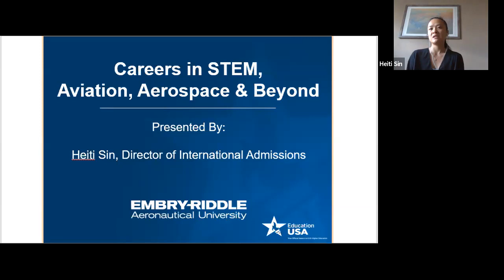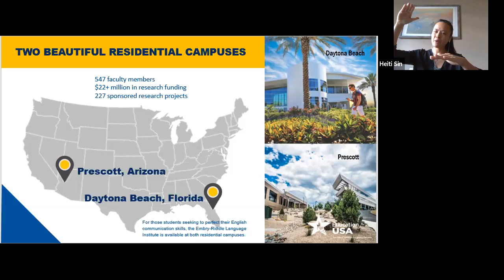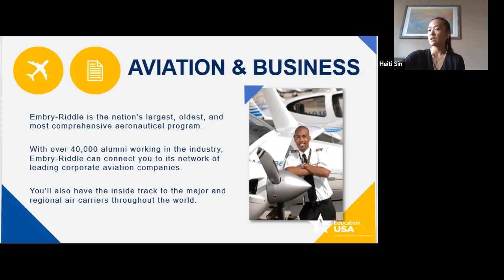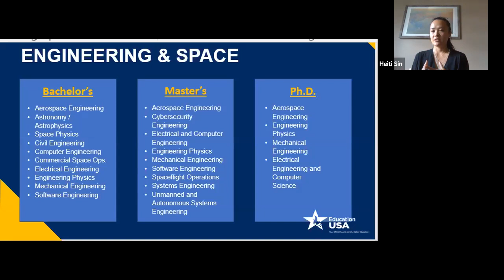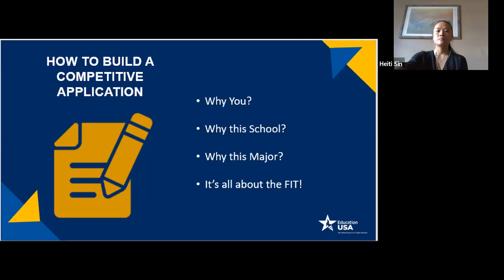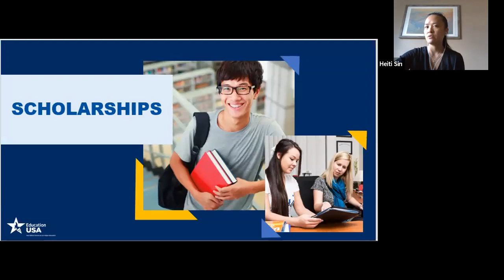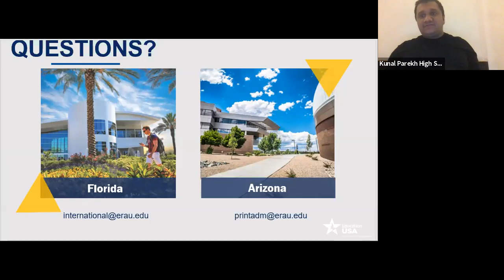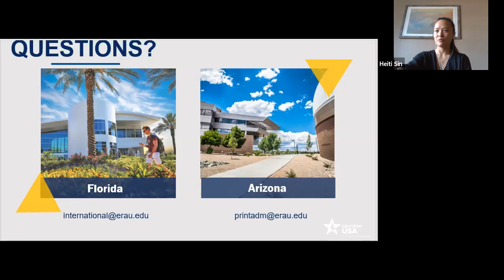Knowledge@KPT Admissions 101 Workshop Series with Embry Riddle Aeronautical University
Knowledge@KPT Admissions 101 Workshop Series with Embry Riddle Aeronautical University on the Session Topic: Careers in Aviation and STEM Fields